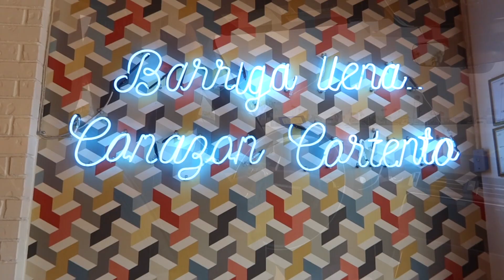Come with me to my PHOTOSHOOT📸// VLOG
Hellou! Acompañame al detrás de cámaras de mi photoshoot XoXo